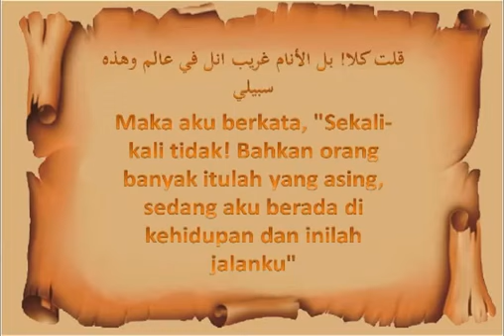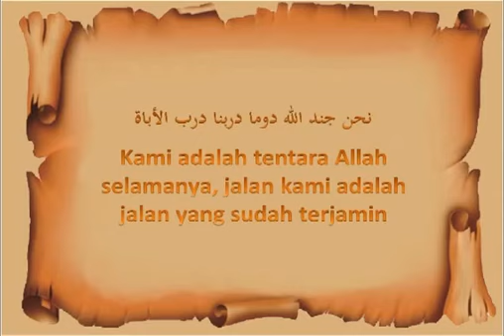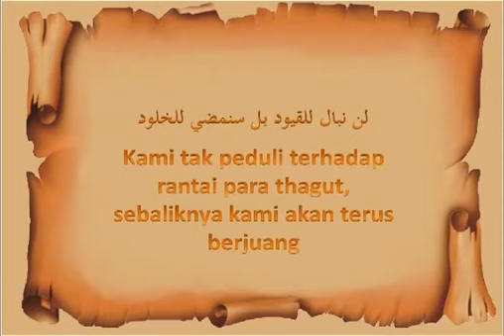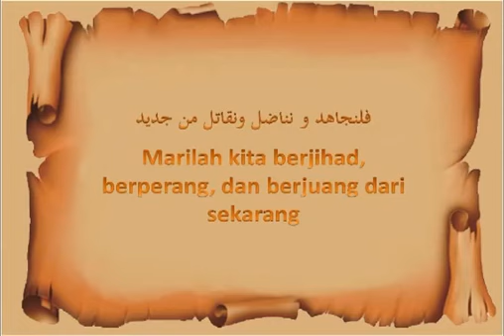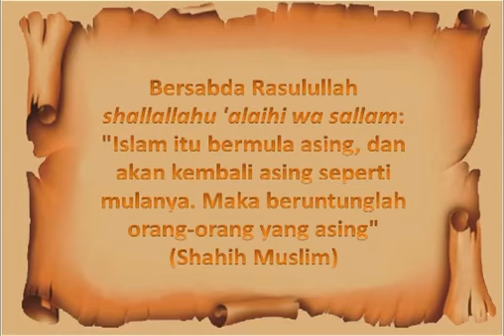Ghuraba Nasheed Arabic Text Subtitle Bahasa Indonesia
Nasyid Ghuroba dengan teks arab dan terjemah bahasa indonesia